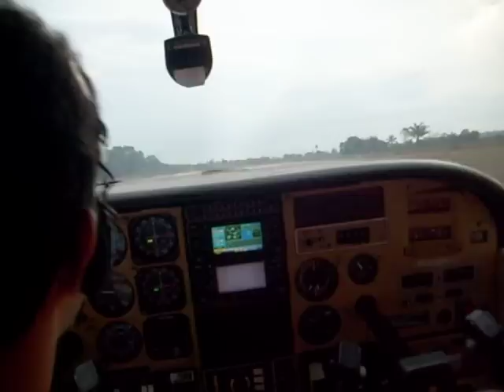Equipe Marcio Alexandre Vôo sobre a cidade de Aripuanã 5/9/2009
Vôo sobre Aripuanã , no avião do Zeca eu Marcio, André, Diego e Fernanando...